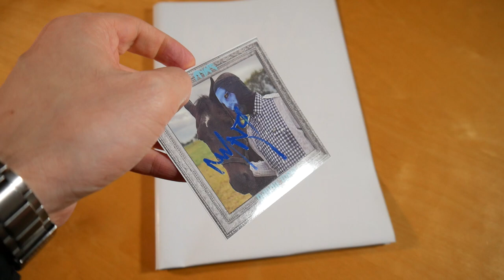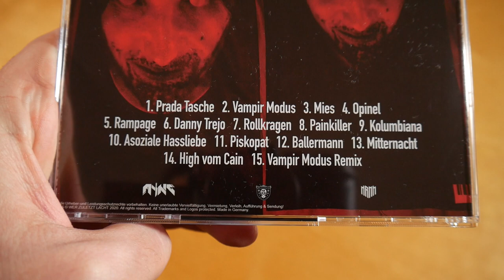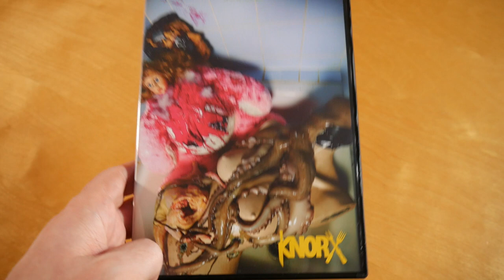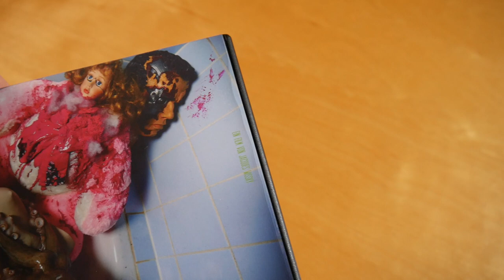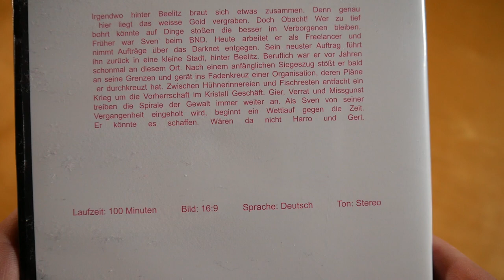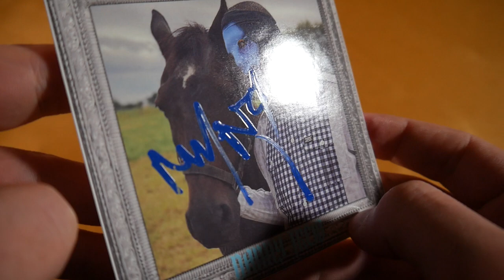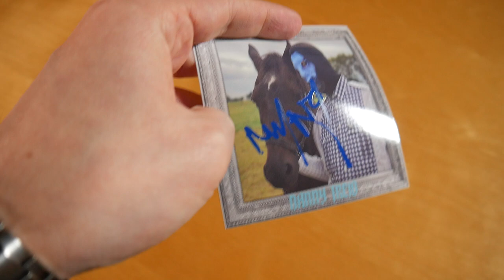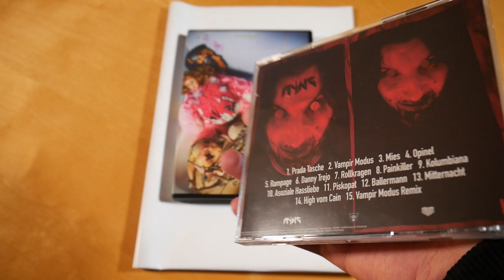Myng - Painkiller Bundle Unboxing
In diesem Video zeige ich euch das Painkiller Bundle von Myng.
► Hier könnt ihr das Album kaufen:
Bundle: ausverkauft
Weitere Musik von Myng

► ALBUM INFOS
Myng – Painkiller
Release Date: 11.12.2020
Kaufpreis: 39,90 €

Painkiller Bundle Inhalt:
- Album
- DVD
- Poster
- Sticker (signiert)
- Chance auf 1 von 30 Myng Gemälden

Painkiller Tracklist:
01. Prada Tasche
02. Vampir Modus
03. Mies
04. Opinel
05. Rampage
06. Danny Trejo
07. Rollkragen
08. Painkiller
09. Kolumbiana
10. Asoziale Hassliebe
11. Piskopat
12. Ballermann
13. Mitternacht
14. High vom Cain
15. Vampir Modus Remix

Painkiller Info:
Das Album von Myng erschien am 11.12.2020 über Wer Zuletzt Lacht.